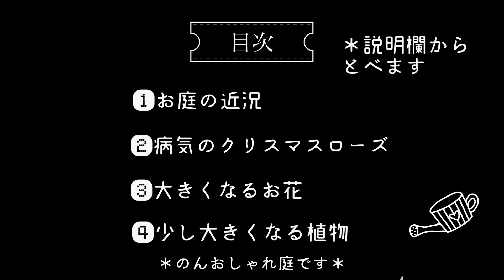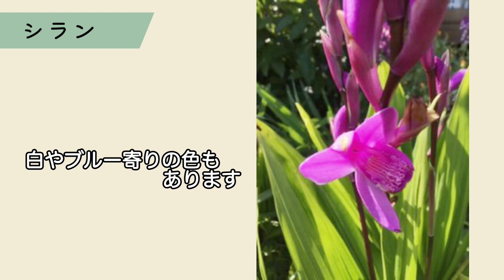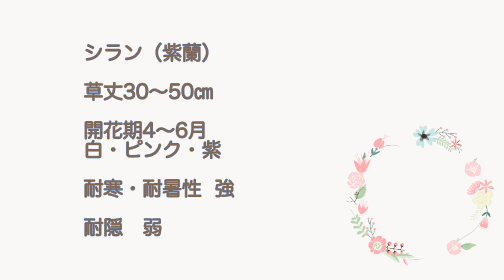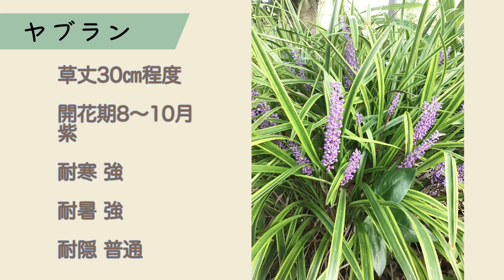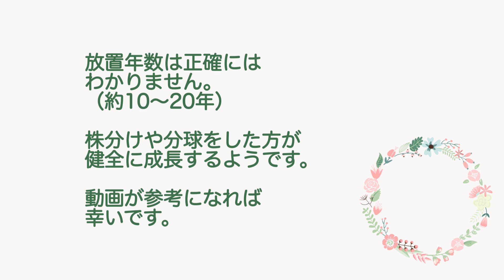ガーデニング,Vlog/春分過ぎのお庭/病気のクリスマスローズ/庭植え放置で巨大になるお花など3つ紹介+少し大きくなるもの2つ/園芸初心者/庭記録12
長年放置した結果、大きくなってしまった植物です。管理を気をつければ、簡単に増えるのは良い点です。水仙はもしかしたら20年～の可能性もあります。
春分過ぎのお庭の様子と、病気のクリスマスローズも。

00:00 お庭の近況
01:44 病気のクリスマスローズ
02:11 巨大になった植物
06:02 少し大きくなった植物

山を切り開いたところにある集落で、2021年晩夏から園芸を始めました。
お庭の記録を残していきます。

家族が昔から使っている花壇を使用しています。
土：粘土層あり水はけ悪い。
夏：日向花壇：影無く日差し強い。西日あたる。
　　日陰庭あり：毎年秋に菌が発生する。
冬：最低－5℃くらい。雪が積り2，3日溶けないことも。

今のところブログの動画保存場所です。
ipodひとつで、できるところまでやってみています。
園芸も動画も初心者。

｛なんとなく心がけたいこと｝
○できるだけ出費を抑える
○がんばる時は楽しみながら
○てきとーでも育つ子は育つのでは？

フリーBGM/お借りしました。